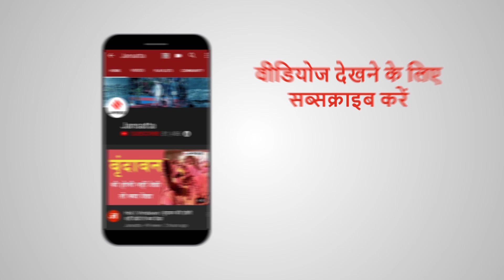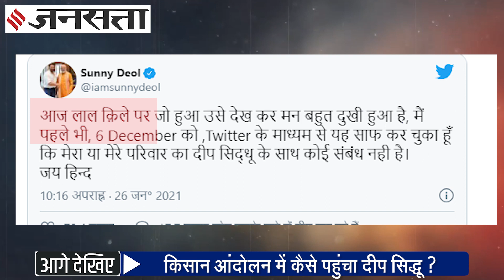Delhi Violence: लक्खा सिंह, दीप सिद्धू या जुगराज कौन हैं, इन्हें क्यों बताया जा रहा है मास्टरमाइंड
Kisan Andolan: किसान ट्रैक्‍टर रैली (Kisan Tractor Rally) के दौरान पंजाबी एक्‍टर दीप सिद्धू (Deep Sidhu) पर संयुक्‍त किसान मोर्चे (Sanyukta Kisan Morcha) ने भीड़ को भड़काने और लाल किले (Lal Quila) पर झंडा फहराकर हिंसा भड़काने के आरोप लगाए हैं. इससे नाराज दीप सिद्धू ने अब मोर्चे के खिलाफ बगावती तेवर दिखाते हुए कहा है कि अगर मैं बात खोलने पर आया तो बहुत सी बातें खुलेंगी. जिसके बाद किसान नेता बैकफुट पर आ गए हैं. हमारी स्पेशल रिपोर्ट में देखिए लक्खा सिंह, दीप सिद्धू या जुगराज ये नाम कौन हैं जिनपर गिरफ्तारी की तलवार लटक रही है और इन्हें हिंसा का मास्टमाइंड क्यों माना जा रहा है.